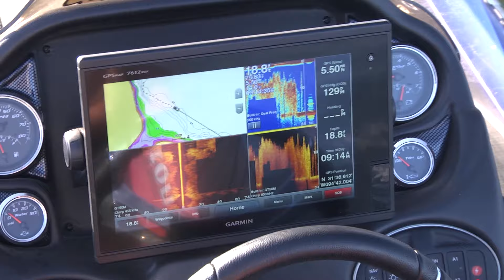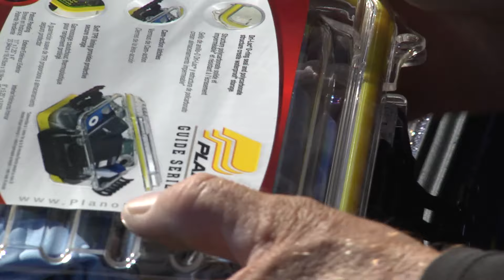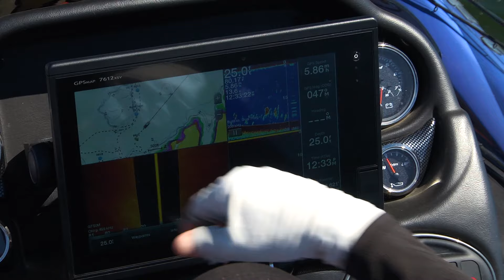Brent Chapmans Pro vs Joe Father Son Challenge Part 1 (Season 2, Episode 1)